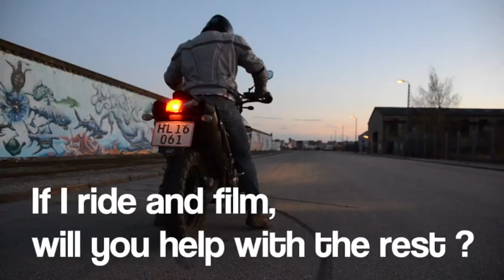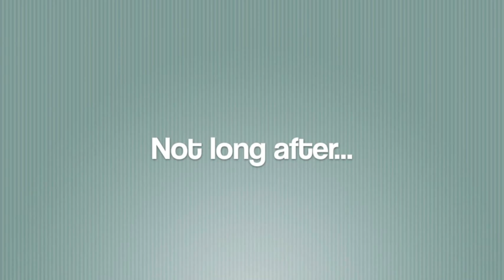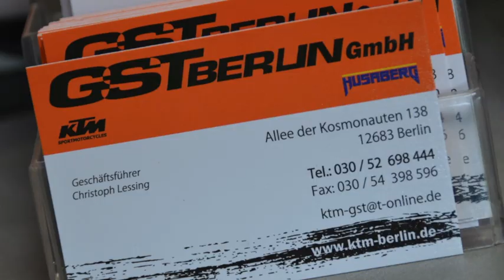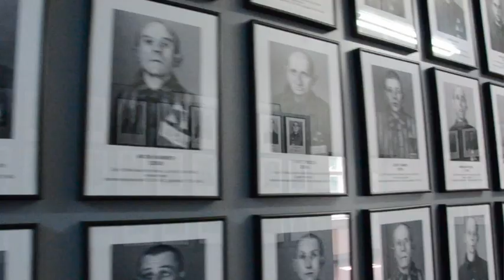Anders Around The World 3: Departure, Germany & Poland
or on AndersAroundTheWorld.com

Sorry about the wrongly cropped clips... Woun't happen next time ( getting to know the new final cut pro x)
And a BIG THANKS to all the guys and girls who send me suggestions. Next episode I hope I will spend less time on borrow practical stuff.

Why I Travel?
After 2 years struggling as an IT entrepreneur I (Anders) have chosen to unplug from my carrier to fulfill to dream, a round the world motorcycle adventure.

It's my quest for the adventures and excitement, we all dream about monday morning when facing another 40 hour work week.

The plan is not to have a plan - and have YOU ( my internet friends) help me with what i should see on my journey"